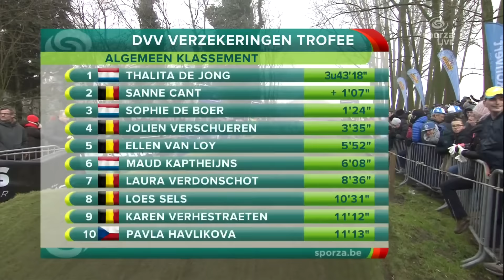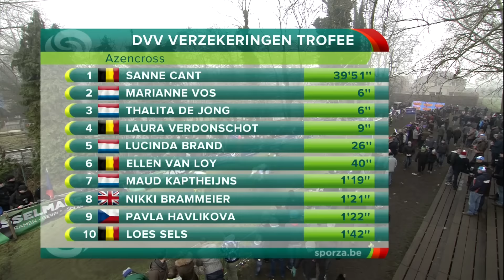DVV Verzekeringen Trofee - Azencross Loenhout - 29-12-2016 [WOMEN]